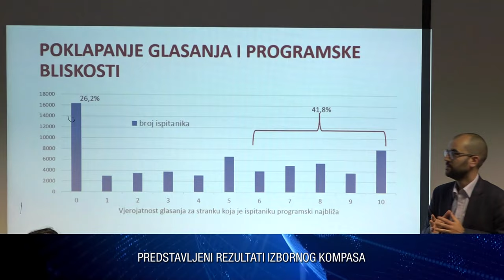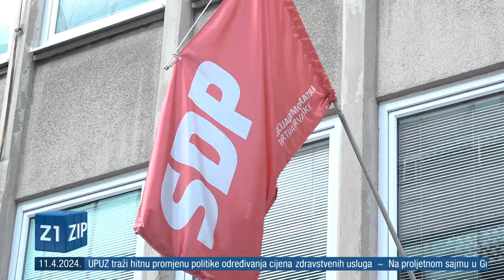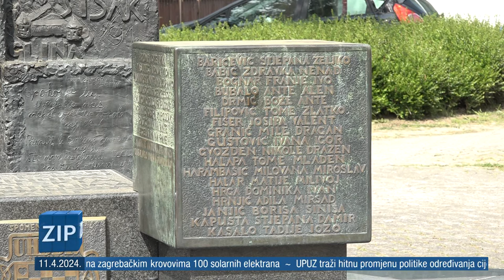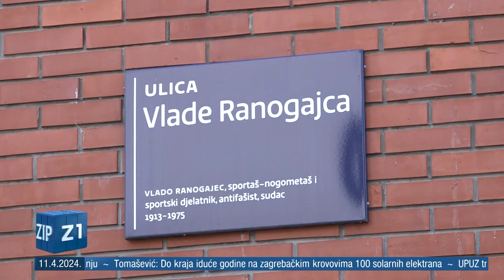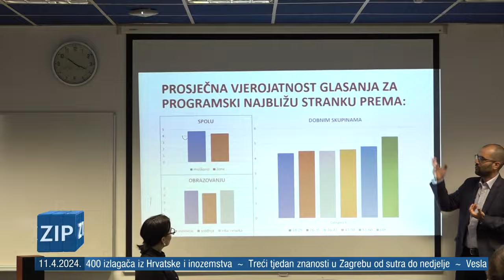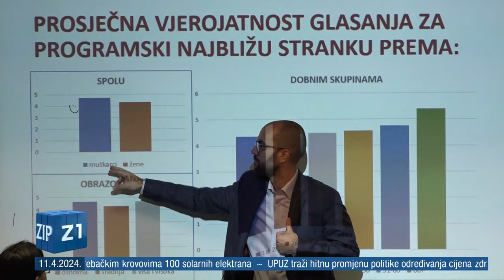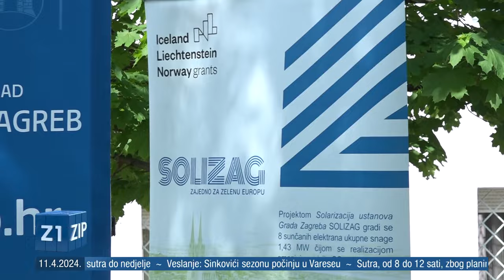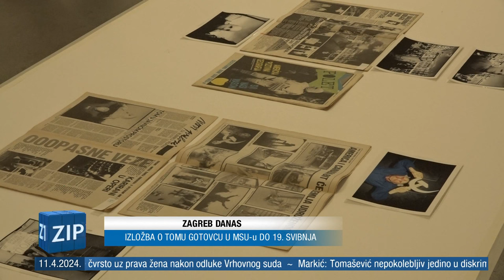ZIP 11.04.2024. Središnje vijesti Z1 Televizije